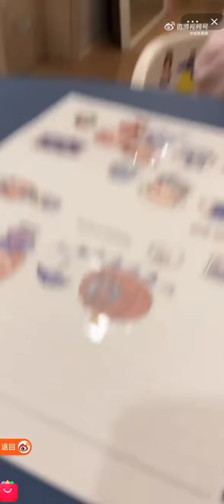Rohee and Romi playing with stickers 🥰🥰jinmiran